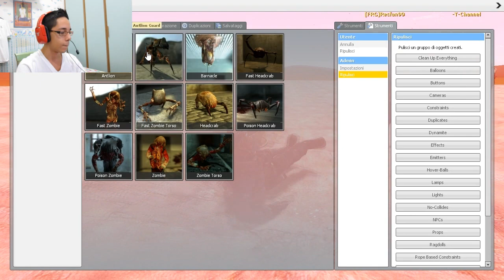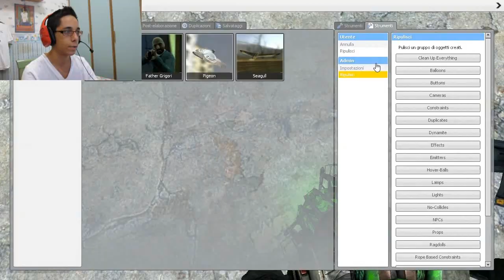PIU' BORDELLI DI COSI' NON SI PUO' - Bordelli du Gmod w/Iscritti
Lol ragazzi quanto ci isamo divertiti in questo video non potete neanche immaginarvi XD